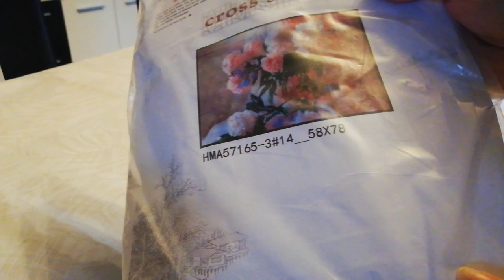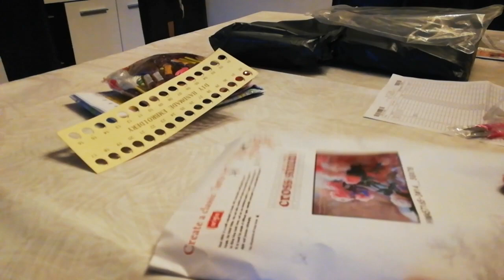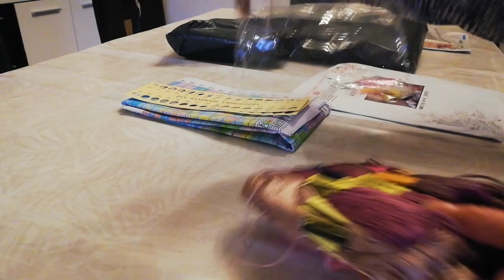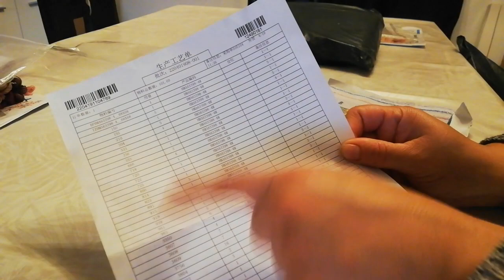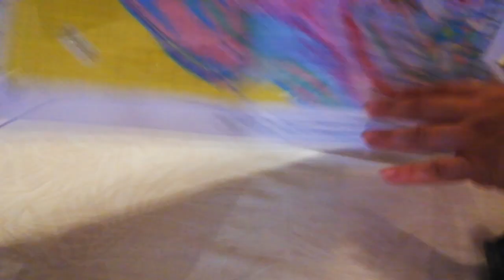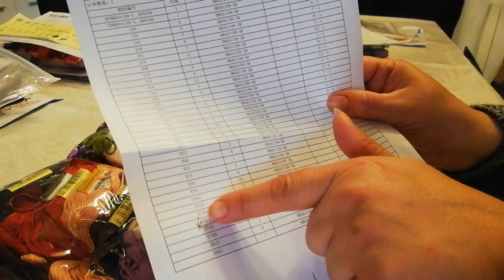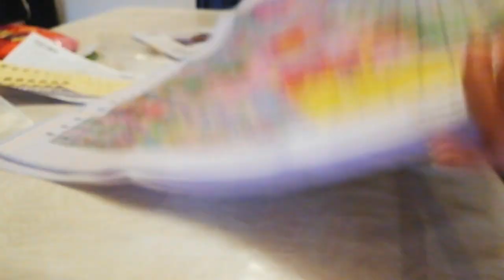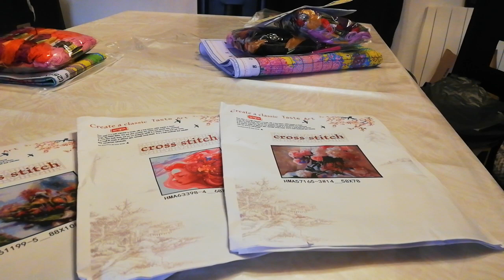suite du méga unboxing point de croix cross stitch ❤️ ❤️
Point de croix aliexpress ❤️❤️